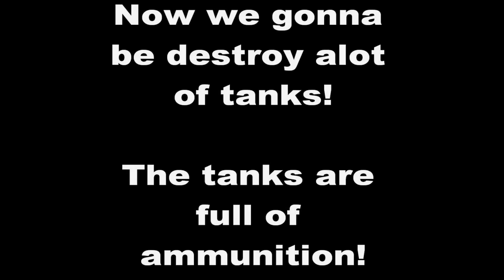Crysis Tank Destruction Tech Demo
This is a technical demo which shows what is possible with the cryengine 2 and a very good pc. All ingame Settings are Ultra High + Full HD + Rygel Textur mod + Natural Mod + My Own Tweaks + GPU Physics acceleration.
Mass Physics gamer Enthusiast 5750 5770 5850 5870 Computer.